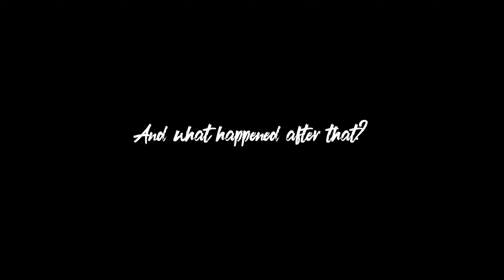And What Happened After That? | Trailer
And What Happened After That? is a short film that captures the everyday struggles of youth at a New Orleans high school as they sort through their sexual and emotional health, identities, safety and the possibility of new love.